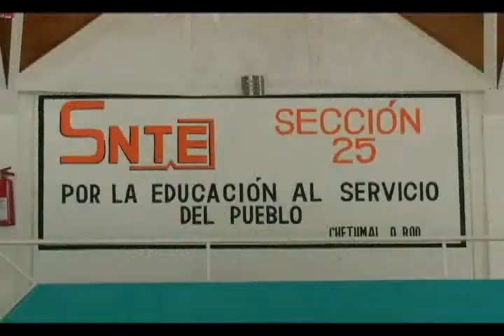Exige la Federación Democrática de Sindicatos de Servicio Público a los candidatos respeten la vida interna de los sindicatos